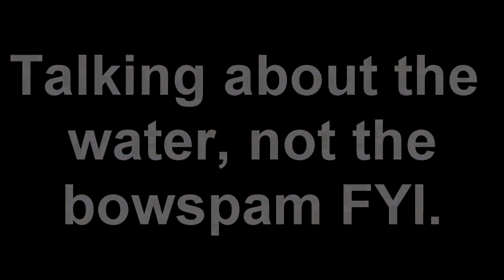UHC Shorts #66(6?): Dehydrated Potion Rushing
Frost's To3 Shrinking Borders in which my team did level 22's and got pots.